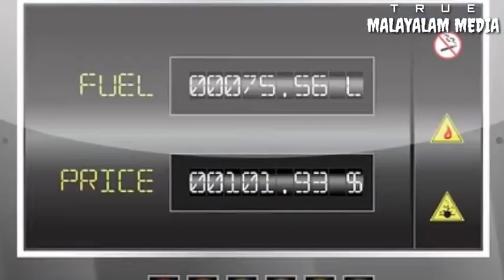രാജ്യത്ത് ഏറ്റവും ശുദ്ധമായ പെട്രോളും ഡീസലും ലഭ്യമാകും | The pure Petrol and Diesel will be available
രാജ്യത്ത് ഏറ്റവും ശുദ്ധമായ പെട്രോളും ഡീസലും ലഭ്യമാകും | The pure Petrol and Diesel will be available in India From April 1